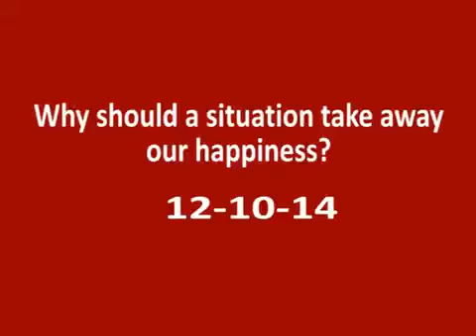02 Why should a situation take away our happiness 12 10 14